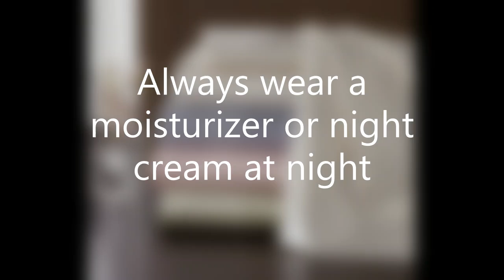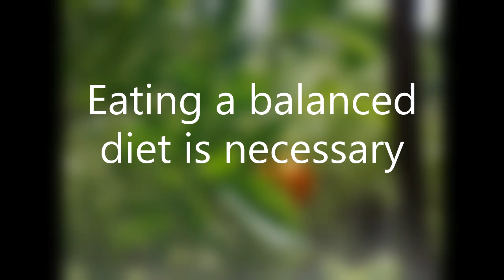What caused your skin to age?! A "dummies" guide to basic aging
Aging skin explained for "dummies"..   There are many factors that contribute to the aging of our skin.  The most common are explained here along with basic preventative measures.